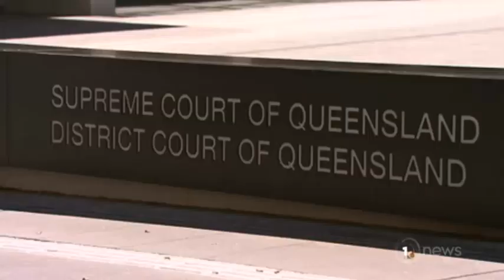Judge rules Brisbane woman can use sperm harvested from boyfriend who killed himself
It comes two years after Ayla Cresswell discovered her partner's body, and had his reproductive tissue removed.